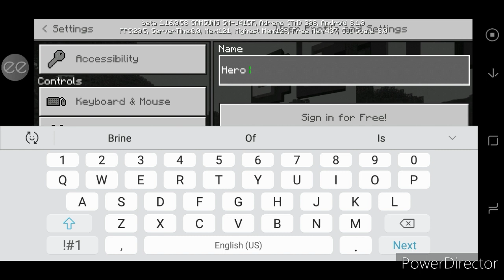How To Become Hero Brine.